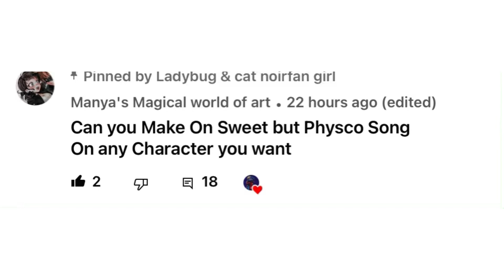(Miraculous ladybug) Chloe -Sweet But a Psycho ~AMV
Hey guys hope you enjoy my new video Requested by  one of my fan aka my friend  I really enjoy making this video so hopefully you enjoy it too don’t forget to like and subscribe to my channel and leave your comments pound it 👊🏻👊🏻

I Do Not own Miraculous tales of ladybug and cat noir or the song sweet but a psycho by Ava Max